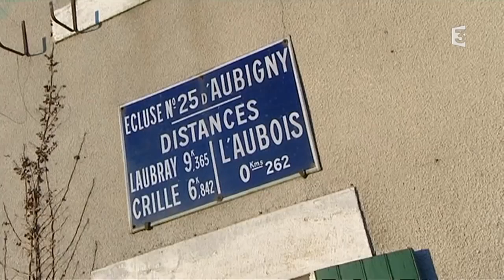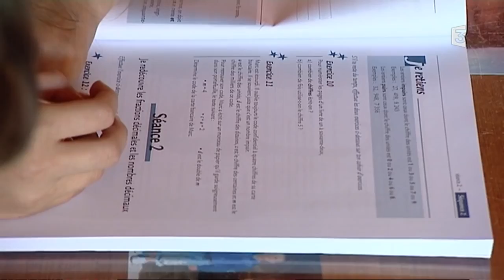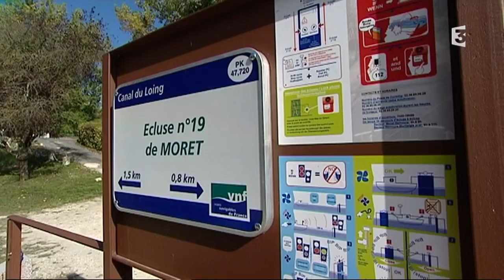ELO-YAN Le retour de l'esprit canal